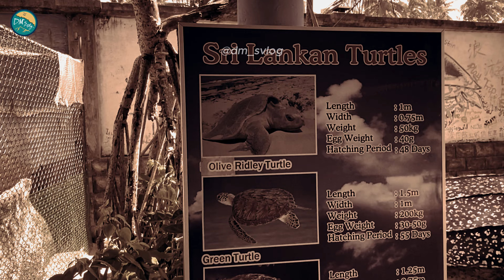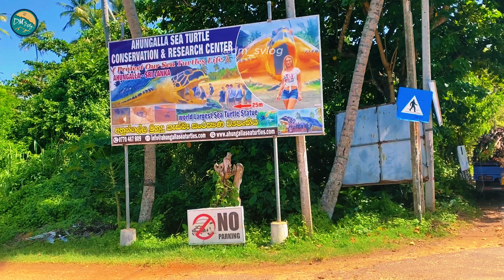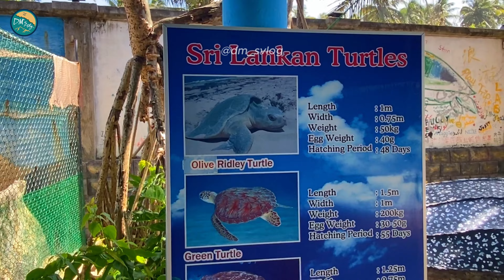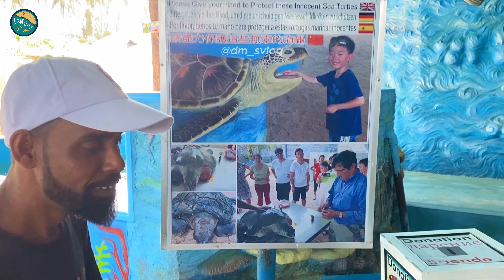Sea Turtle conservation center - Don't miss it! 😱😱SeaTurtleConservation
Discover the Ahungalla Sea Turtle Conservation and Research Center in Sri Lanka, a sanctuary dedicated to preserving these ancient marine marvels. Join us on a journey to understand the vital work being done to safeguard sea turtles and their habitats. Learn about the ongoing research, rehabilitation efforts, and the incredible stories of these gentle giants. Support our mission to protect our oceans' treasures.

sea turtle, turtle, sea turtles, conservation, ocean, turtles, marine biology, scuba diving

ඔබ මෙම කැස්බෑ අභයභූමියට යා යුතුයිමයි. මෙම ස්ථානය කෙතරම් හොඳින් නඩත්තු කර ඇත්ද යන්න පිළිබඳව අපගේ පැහැදීම ඇති විය, මඟපෙන්වන්නන් ඉතා තොරතුරු සහ ප්‍රයෝජනවත් වේ. ඒවා සාධාරණ මිලක් ඇති අතර ඕනෑම දෙයක් සඳහා පරිත්‍යාග කිරීමට හෝ වැඩිපුර ගෙවීමට කිසිදු පීඩනයක් නොමැත. ඒ සියල්ල ඔබගේ තේරීමයි.

වඳවී යාමේ තර්ජනයට ලක්ව සිටින මෙම ජීවීන් බේරා ගැනීමේ ඔවුන්ගේ උත්සාහයට ඔබටත් එක් විය හැකිය. මුහුදු කැස්බෑ පැටවා මුදා හැරීමේ අත්දැකීම බෙදා ගැනීමට හෝ මුහුදු කැස්බෑ ගැටළු පිළිබඳ අධ්‍යාපනය සහ දැනුවත් කිරීම සඳහා ක්‍රියාත්මක වන ක්‍රියාවලිය දැකීමට ඔවුන් දේශීය සහ ජාත්‍යන්තර අමුත්තන් සාදරයෙන් පිළිගනී.

You must go to this turtle sanctuary! We were impressed with how well the place is maintained, the guides are so informative and helpful. They are fairly priced and there's no pressure to donate or pay more for anything. It's all your choice.

You can join in their effort to save these endangered creatures. They welcome local and international visitors to share the experience of the baby sea turtle release or see the process in action for education and awareness of sea turtle issues.

Ahungalla Sea Turtle Conservation and Research Center - Sri Lanka
H.H.Chalana (Project Manager)

Location:
Ahungalla Sea Turtles Conservation Project - Sri Lanka